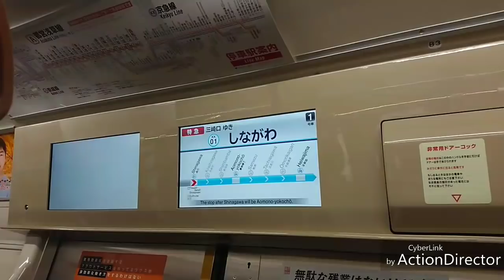【祝🎉】都営5500形京急乗り入れ運転開始‼️本線特急メイン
特急収録は2日目になってしまいました
他の都営5500形の営業運転開始版もあるのでよろしければそちらもご覧下さい‼️